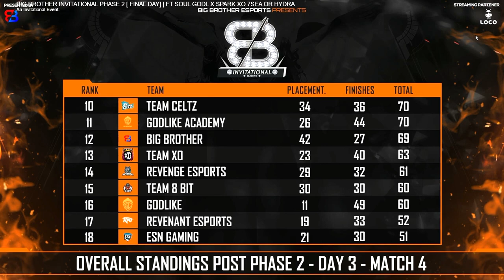🇮🇳Big Brother Esports Points Table | Phase 2 Day 3 Invitational | Overall Standings |BGMI Tournament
villager esports,
winter masters bgmi,
villager esports live,
points table bgmi today,
bgmi live,
bgmi,
villager esports winter masters,
bgmi points table,
villager esports points table today,
winter masters tournament,
bgmi zone,
winter masters,
bgmi tournament,
winter bgmi tournament,
winter master,
soul,
villager esports winter masters points table,
jonathan,
villager esports standings,
winter bgmi,
villager esports overall standing,
winter masters,
points table,
ruthless hype esports,
bgmi tournament points table,
godlike,
winter masters points table,
bgmi highlights,
villager esports overall standings,
bgmi news,
ve points table,
winter tournament,
today points table bgmi,
bgmi points table today,
villagers esports,
jonathan gaming,
phoneocean,
villager esport,
villager esports highlights,
winter grand final bgmi,
winter tournament bgmi,
esports,
godl,
godlike esports,
point table,
tournament bgmi,
Upthrust Esports Points Table,
Upthrust Esports India Rising series 2022 Schedule,
Upthrust Esports Overall Standings,
Upthrust Esports India Rising invited teams,
Upthrust Esports India Rising qualified teams,
Upthrust Esports semi finals schedule,
Upthrust Esports quarter finals invited teams,
upthrust Esports tournament ,
Upthrust Esports Live,
bgmi tournament,
bgmi tournament
bgmi esports
battleground mobile india tournament
bgmi esports tournament
bgmi upcoming tournament
loco bgmi tournament
bgmi online tournament
today bgmi tournament
esports tournaments bgmi
scout gaming
mortal gaming
Upthrust Esports semi finals invited teams
upthrust esports points table today,
upthrust esports,
bgmi live,
india rising series 2022 bgmi,
bgmi tournament live,
duke gaming yt,
upthrust,
bgmi,
bgmi esport,
bgmi invitational tournament,
bgmi news,
bgmi next tournament 2022,
bgmi tournament,
dobby is live,
esports empire,
esports in india,
jonathan,
jonathan reaction,
tournament bgmi live,
upthrust esports india rising series 2022,
ve esports point table,
ve esports points table,
big brother Esports points table,
big brother Esports Overall Standings,
upthrust esports,
bgmi live,
bgmi tournament live,
bgmi zone,
upthrust,
bgmi,
ayogi gamer,
best tamil song,
bgmi esport,
bgmi invitational tournament,
bgmi news,
bgmi tournament,
dobby is live,
esports empire,
jonathan,
jonathan reaction,
mandragora,
next bgmi tournament 2022,
owais,
phoneocean,
ruthless esports points table,
s8ul,
scrims bgmi,
statistics class 10,
tournament bgmi live,
villager esports points table,
what is eps in stocks,

Video Credits : Big Brother Esports

For Removal Of Video Please Email